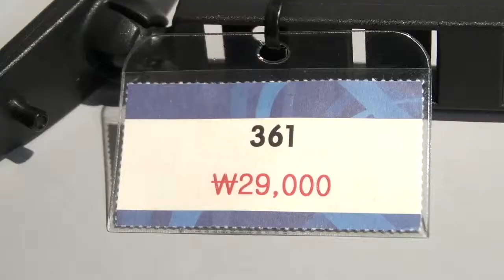[Review]Manfrotto 361 Shoulder Brace for Monopods 361 B&H Photo Video